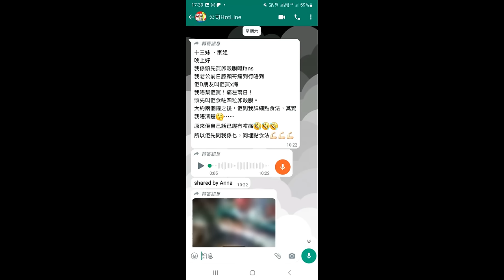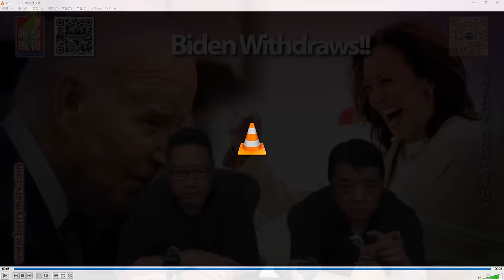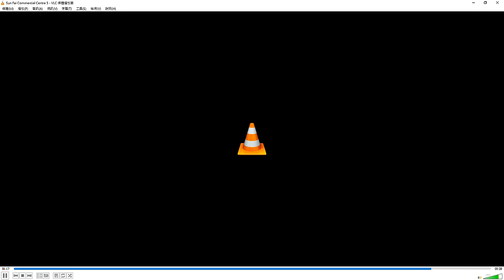啤梨頻道 20240722 P5 Sammi年紀越大人越放鬆越有頂級天后格局！/從群眾對許志安的調侃看香港人的虛偽！/43歲龍婷結過婚有個仔有幾奇怪？/女人真係最怕識著「操控狂」！